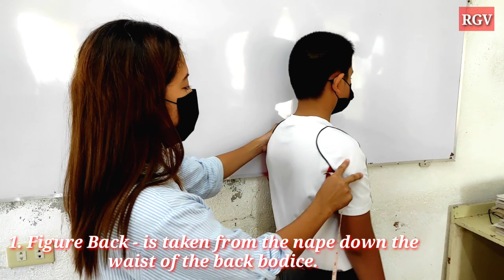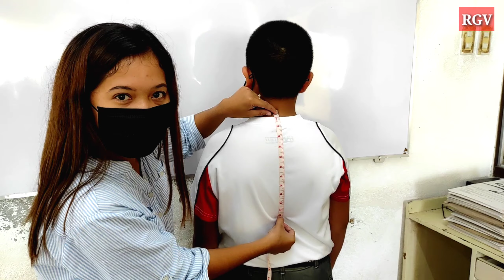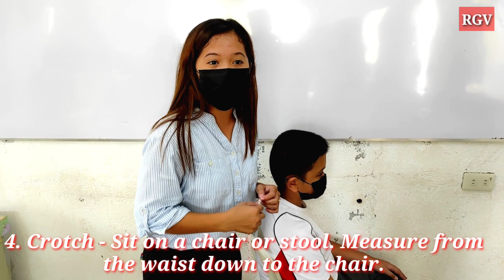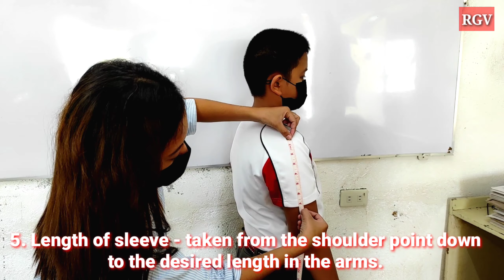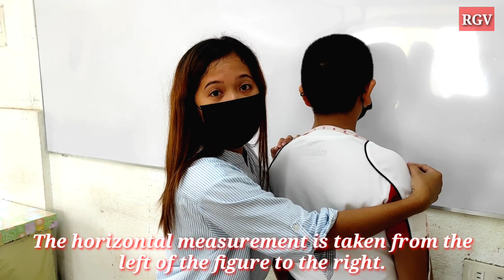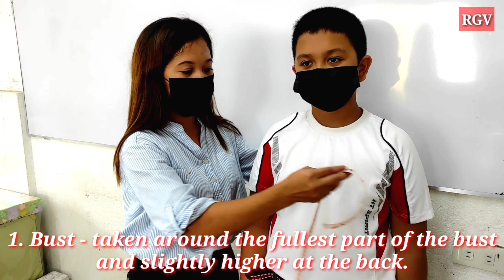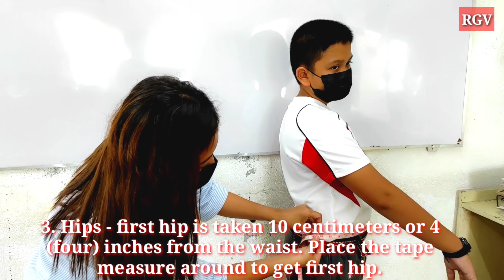Taking Body Measurement